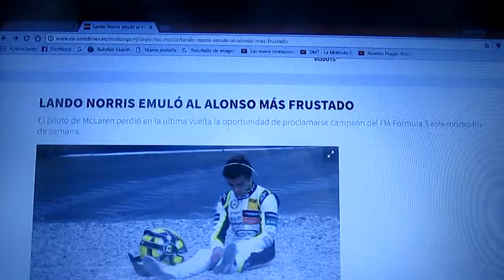Lando Norris emuló al Alonso mas frustrado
El piloto inglés perdió la oportunidad de coronarse campeón de la FIA Formula 3 en el final de la carrera